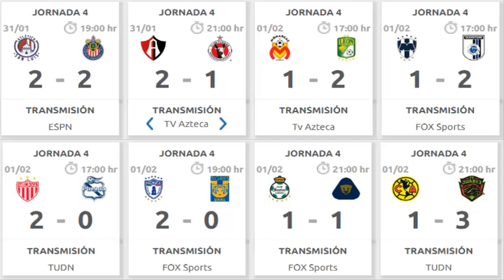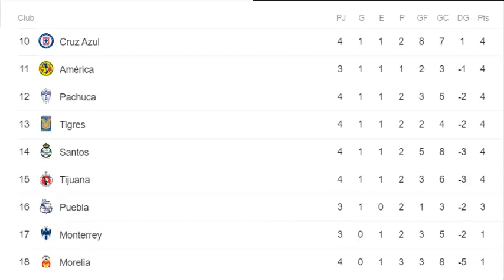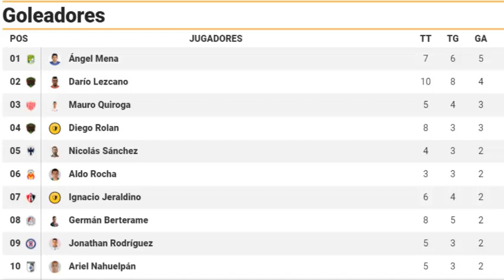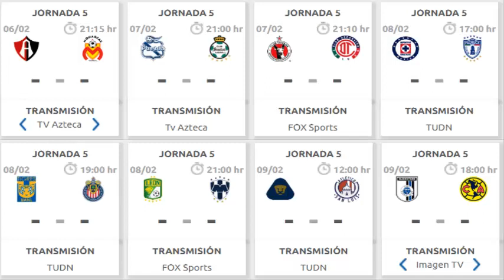✅TABLA GENERAL | GOLEO INDIVIDUAL | POSICIONES Y SIGUIENTES PARTIDOS